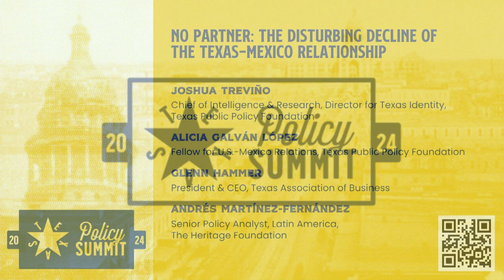TPS 2024 - No Partner: The Disturbing Decline of the Texas Mexico Relationship